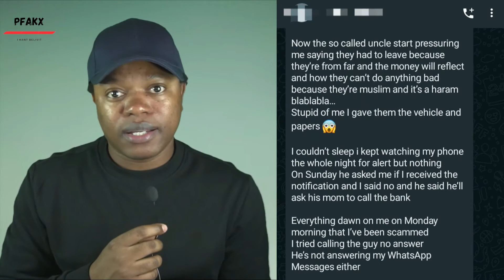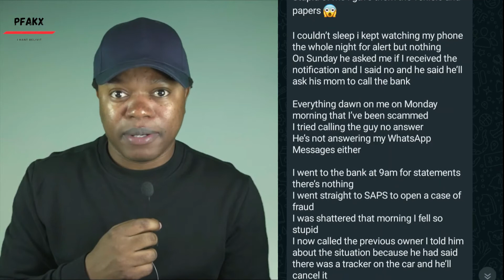Help me get back my car, Golf V GTI impounded after it was recovered from scammers